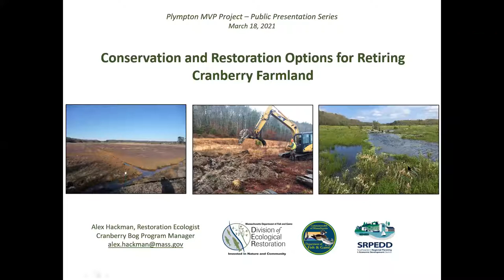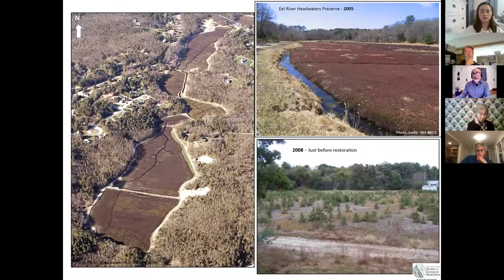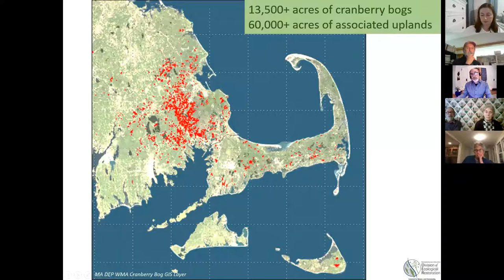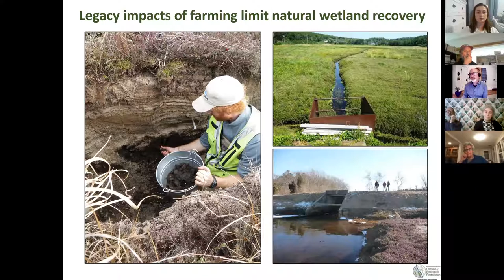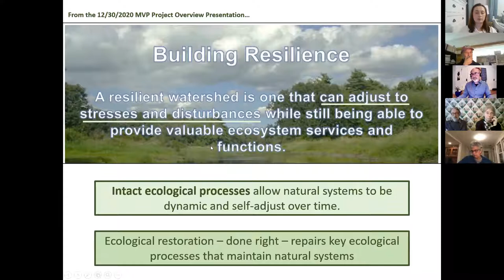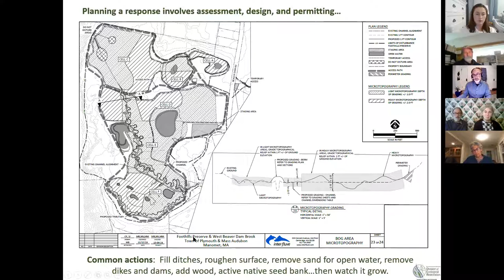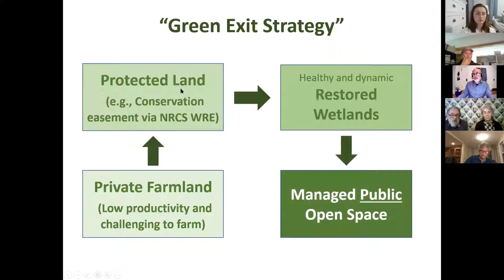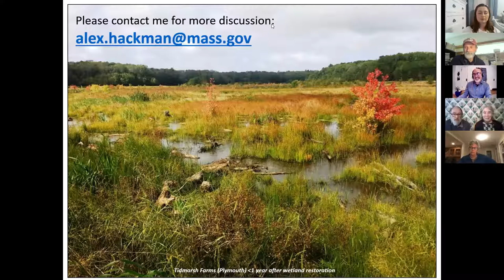Building a Municipal Resilience Portfolio In Plympton, MA: Workshop 2 - Cranberry Farm Restoration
Building a Municipal Resilience Portfolio In Plympton, MA: Workshop 2 - Conservation and Restoration of Cranberry Farms. Join SRPEDD and Alex Hackman of MA Department of Ecological Restoration to discuss the potential for restoring retired cranberry bogs into wetland.

Meeting held on: 03/18/2021 at 6:30.